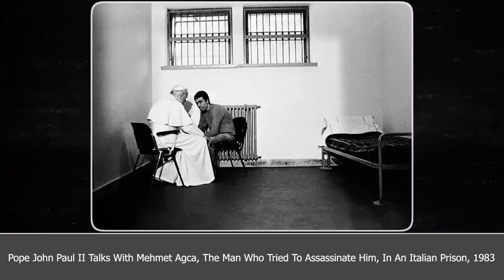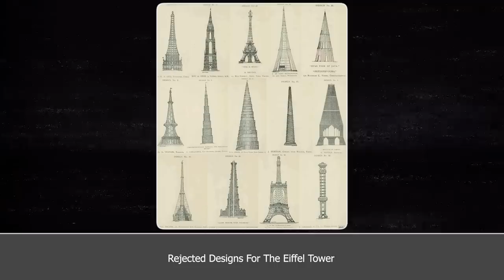30 AMAZING HISTORICAL PHOTOS that might 𝗰𝗵𝗮𝗻𝗴𝗲 your 𝗣𝗘𝗥𝗦𝗣𝗘𝗖𝗧𝗜𝗩𝗘 on history 😲🌍 𝗢𝗹𝗱 𝗽𝗵𝗼𝘁𝗼𝘀 𝗰𝗼𝗺𝗽𝗶𝗹𝗮𝘁𝗶𝗼𝗻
In this new video from 40 Historical Files channel we will show you 30 AMAZING HISTORICAL PHOTOS that might change your perspective  📸 Don't forget to subscribe and click on the notification bell so you don't miss any new videos from us! 🔔